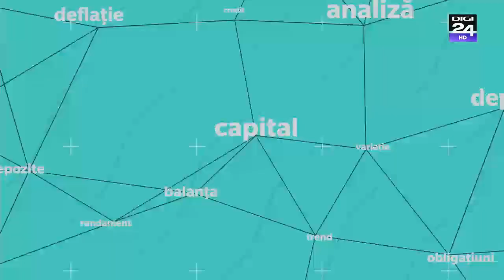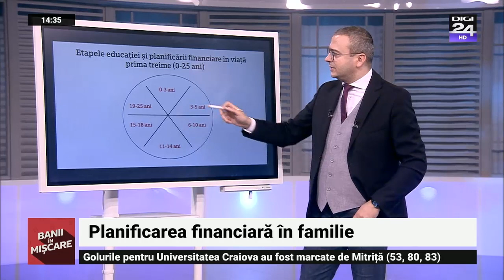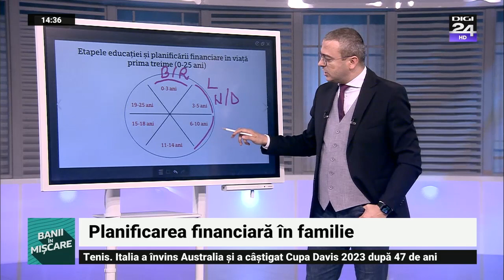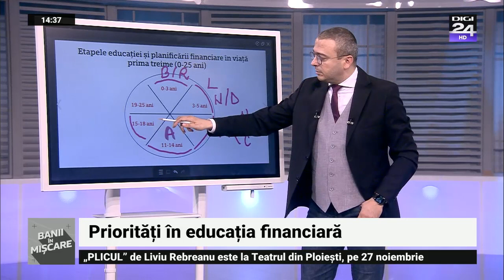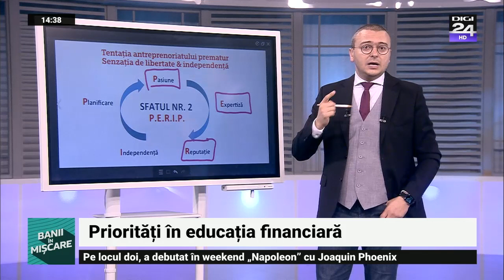Planificarea financiară în familie. Banii în mișcare, Digi24